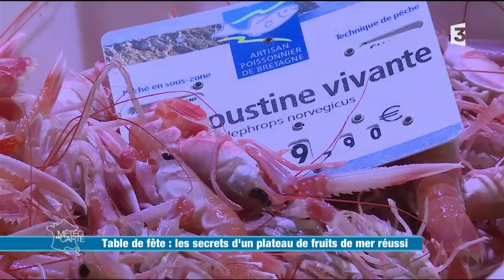Les secrets d'un plateau de fruits de mer réussi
Pour les fêtes, vous opterez peut-être pour un bon plateau de fruits de mer… Huîtres, bien évidemment, mais aussi langoustines ou tourteaux… sans oublier du pain et du beurre. Mais, comment composer l’assortiment parfait ? Cela dépend en partie de la météo.